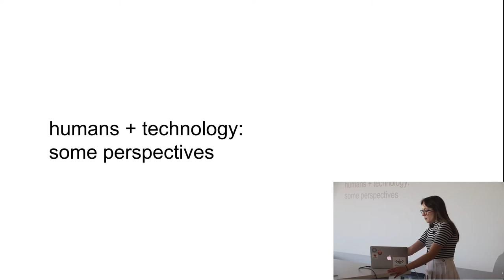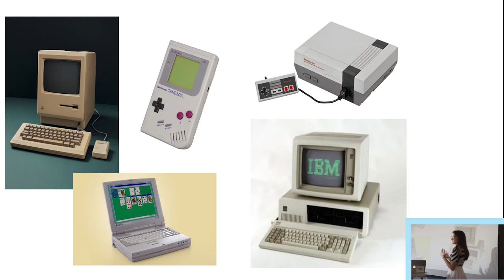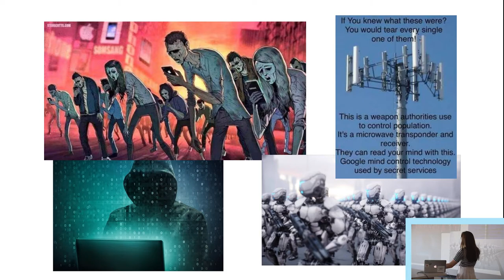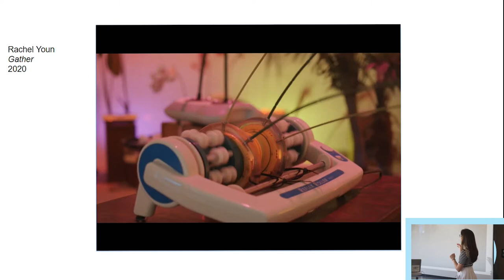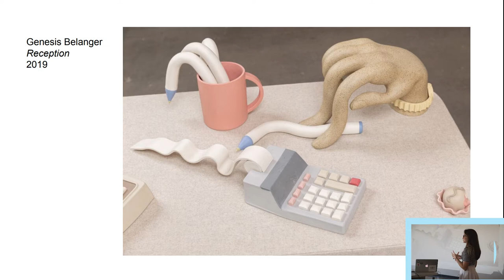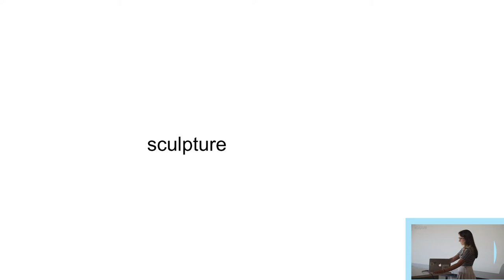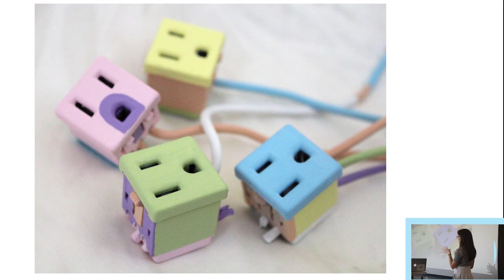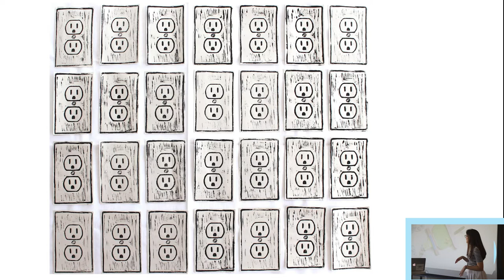Hanna Harvey Artist Talk at Missoula Public Library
About the Artist:
Hannah Harvey is a born-and-raised Montanan currently living, creating, and working in Missoula. She graduated from the University of Montana in 2019 with a BFA in Painting and Art Education, and looks forward to developing her creative practices further! Hannah’s current work centers around systems, arrangements, and relationships through the guise of technology and machinery. She enjoys using her artistic practice to play, tinker, and build meaningful relationships.

About the Site:
The Missoula Public Library's mission is to welcome all people in pursuit of their freedom to read, learn, and discover. The Library shall act as a leader in library services and will provide cultural, recreational, and educational programs and materials, including new advancements as they become available.
Open to all of the Public, it is good for artists to be aware of the many resources available to them at the Missoula Public Library. This includes the Makerspace (Laser cutter, sewing machines, 3-d printer, CNC Router, small electronics, and more), the Montana Historical Archives, a demo kitchen, and MCAT Media Lab with Adobe Suite editing tools, sound rooms, a green room, and more.